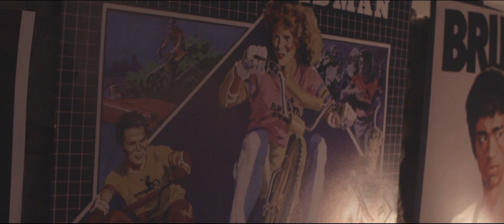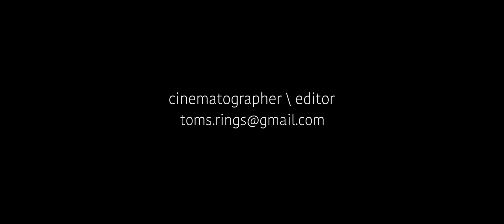cinematography showreel 2017 toms rings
Some new footage from projects.